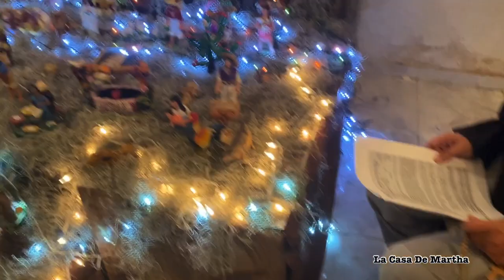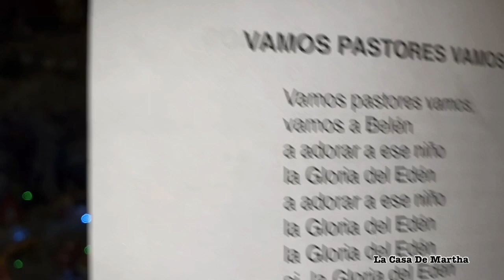Una Navidad de Cuatro/ Te muestro mi nacimiento/ Vlog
Feliz Navidad a todos 🙏💕 Que Dios los llene de bendiciones!